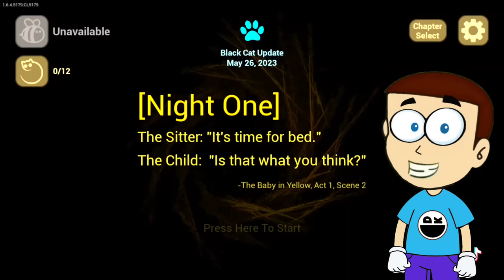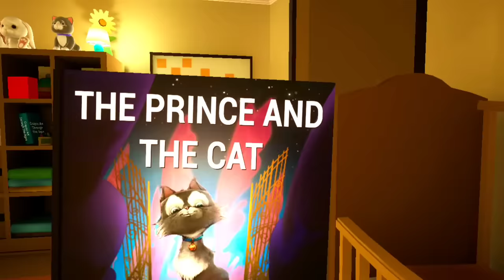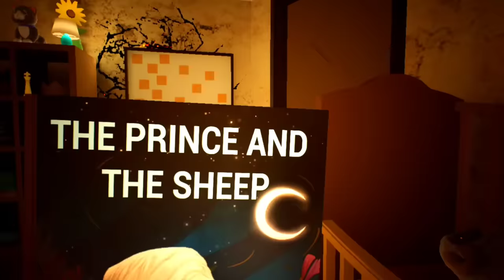The Baby in Yellow New update - Black Cat Skin 😸| Shiva and Kanzo Gameplay